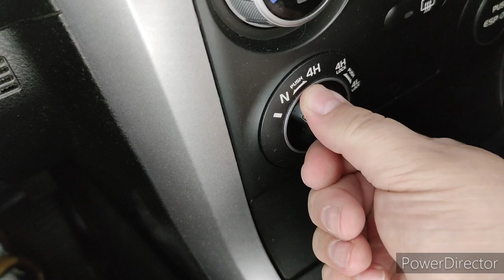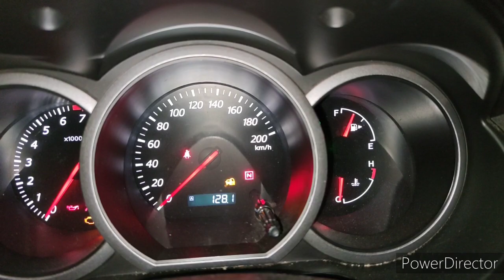Moto poradnik vol. 10 - Rozłączanie napędów w Suzuki Grand Vitara II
Omówienie sposobu rozłączenia napędów w Suzuki Grand Vitara II. Co oznacza N na pokrętne napędów, kiedy i jak z tego korzystamy.